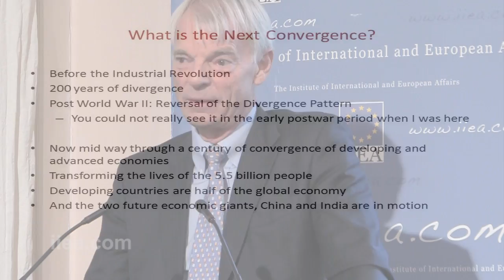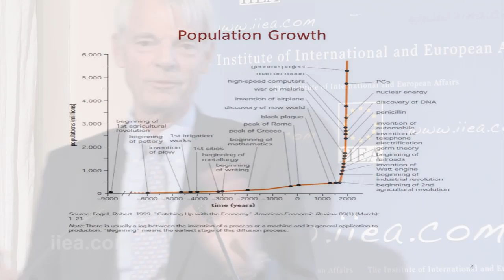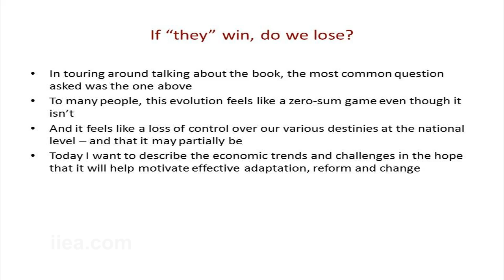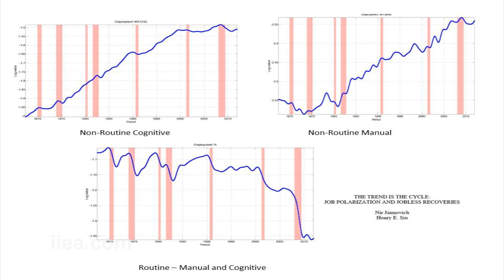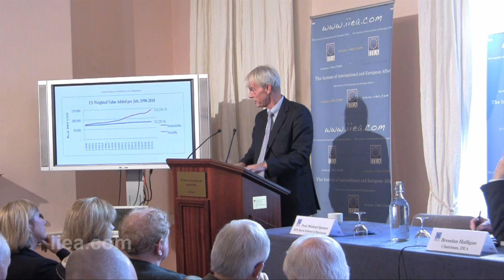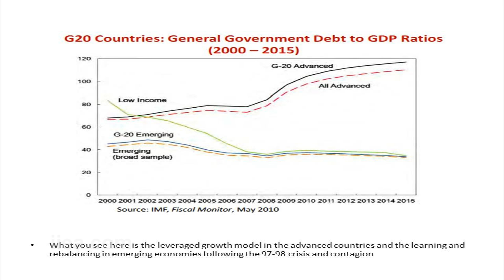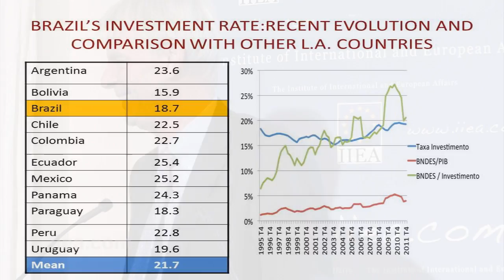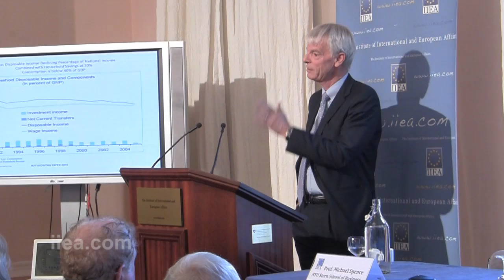Professor Michael Spence - The Next Convergence: the future of Economic Growth - 15 October 2013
About the Speech:

With growth sluggish in the West, but continuing a pace in the BRICS, the world economy could look very different in just a few short years. Prof Spence was the chairman of the independent Commission on Growth and Development, an international body that from 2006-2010 analyzed opportunities for global economic growth. In his presentation to the IIEA he developed on this work, on his 2011 book "The Next Convergence -- The Future of Economic Growth in a Multispeed World" and on his more recent research to give us an insight into the prospect for growth around the world and what this means for the global economy.

About the Speaker:

Michael Spence, a Nobel laureate in economics, is Professor of Economics at NYU's Stern School of Business, Distinguished Visiting Fellow at the Council on Foreign Relations, Senior Fellow at the Hoover Institution at Stanford University, and Academic Board Chairman of the Fung Global Institute in Hong Kong. His work on education and job-market signaling in the early 70s was a major breakthrough in economic theory. He was awarded a Nobel prize in 2001 for his research in economics. Prof Spence is also a frequent public commentator and writes a monthly column for Project Syndicate.